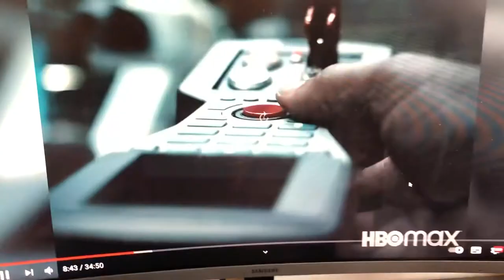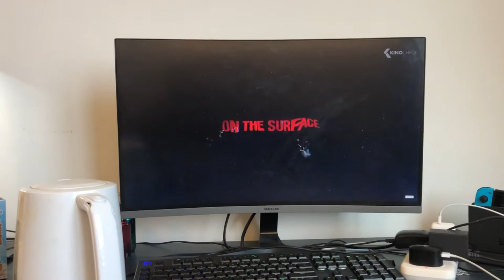Devialet Phantom White Classic 2000W 500W rms test movie trailers 2021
帝瓦雷 gold silver and white classic 4500w 3000w 2000w